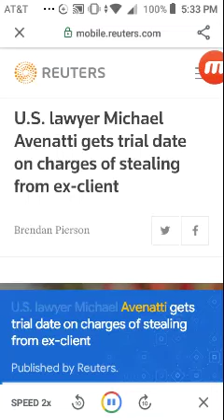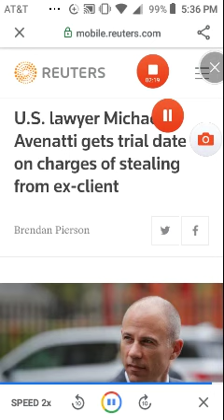Michael Avenatti Trial Day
Hi welcome to my channel: I started this channel so I would have a place to express myself regarding injustice and to voice my opinion about the issues with surrounding cases of injustice. To enlighten people regarding their Constitutional Rights, even though I am not an Attorney. However; my educational background is Criminal Law, Paralegal, and medical. I want to inform people who value self expressions; to empower others to research their rights under the Constitution of the United States; also to ensure people are aware how we as black Americans are judged through the media and not through due process of the law.
Owner of video: Reuters